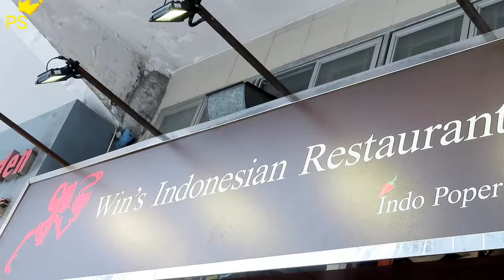KULINER BAKSO IGA SAPI WINS RESTORANT CAUSEWAYBAY HONGKONG // SUMPAH ENAK BANGET LANGSUNG BUNGKUS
Hallo kakakuh smuanya hari in aku kuliner dicausewaybay ...

Toko indonessia :Wins restorant
Alamat:belakang hotel regal mudah bngt carinya..
Tempatnya rame klo hari libur harus antri trs daftr DL namanya siapa berapa org dan pesen APA ..nah nnt smpai dipanggil makann dah siap tersaji langsung kita menikmati jdi gak sah nunggu lama didlm..
Harga mantap seporsi krn mewah masakannya dan dijamin puas
Selamat datang dan selamat menikmati

Hari in aku cuba bakso IGA SAPI
Waduh gede bngt mantap dahsyt nendangnya ..jangan lupa cabene seng akeh